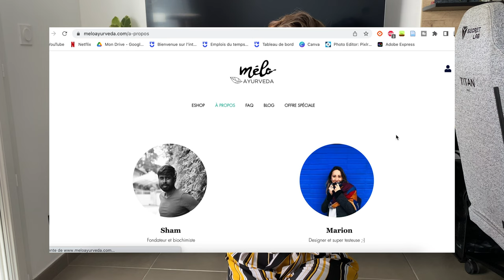JE RETROUVE MES BOUCLES avec MELO AYURVEDA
Hello Hello ✨

J’espère que tout va bien par ici ! Aujourd’hui petite vidéo sur une marque au top que j'ai pu tester 😁

Une période super importante de l’année, évidement cette vidéo n’a pas pour but de vous mettre la pression ou quoi que ce soit ! Chacun est libre de s’organiser comme il veux, ou pas.

Ciao Ciao 💕